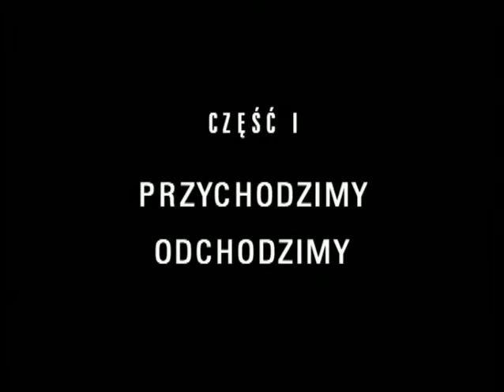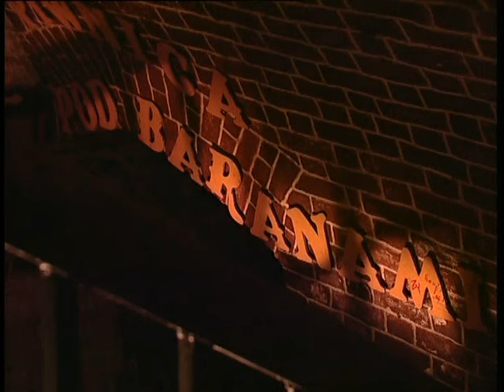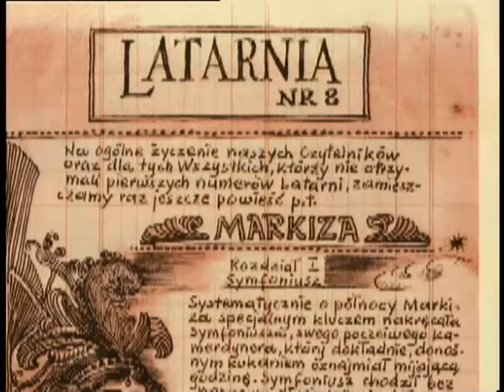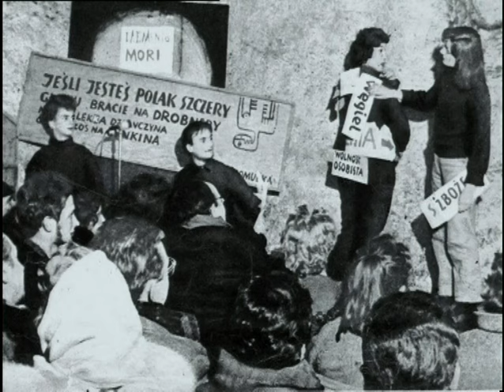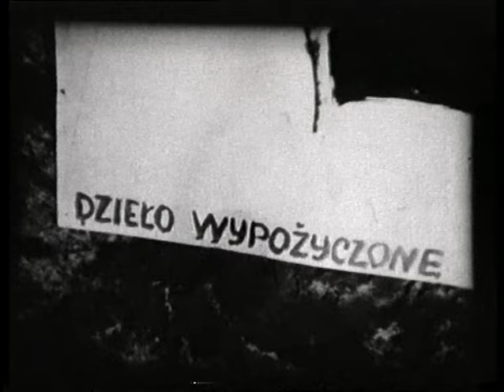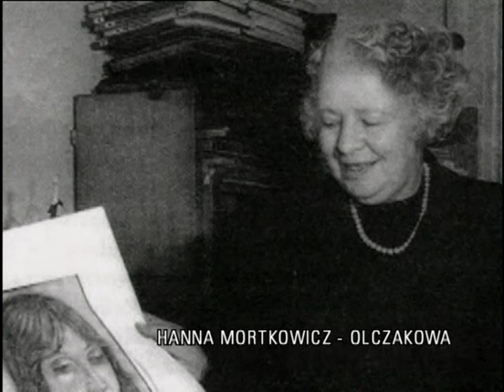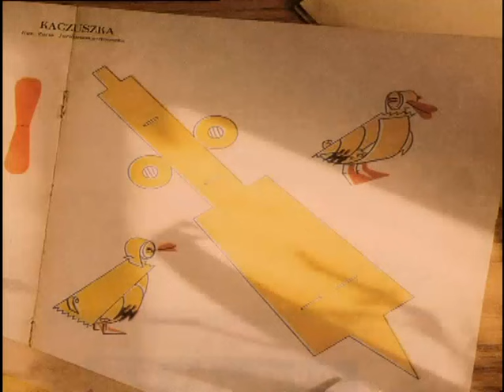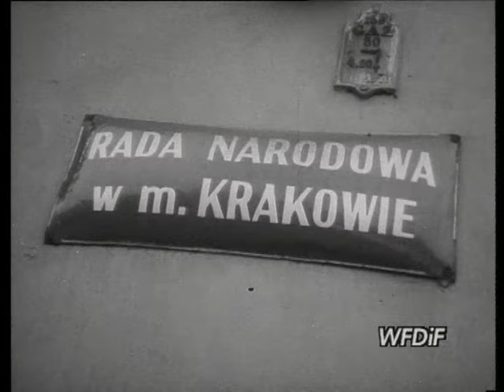Piwnica pod Baranami Piotra Skrzyneckiego - film dokumentalny, cz. 1, cz. 2, cz. 3 (1956-1989)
Zapraszam do obejrzenia na @rzadkiewrzutki żywego świadectwa naszej przeszłości - historii kabaretu studenckiego stworzonego przez Piotra Skrzyneckiego. W 1956 r. zorganizował on wraz z przyjaciółmi w podziemiach Krakowskiego Domu Kultury mieszczącego się w pałacu „Pod Baranami” przy Rynku Głównym klub artystyczny jako miejsce spotkań studentów Akademii Sztuk Pięknych, szkoły muzycznej, historii sztuki i architektury. Klub ten szybko przemienił się w znany kabaret „Piwnica pod Baranami”. Charyzma Skrzyneckiego w roli konferansjera, niezwykły intelekt i instynkt, wyczucie literatury, oryginalny gust i smak powodowały, że Piwnica ściągała tłumy. W czarnym kapeluszu z piórkiem, w pelerynie, z nieodłącznym dzwoneczkiem tworzył niepowtarzalny klimat miejsca, gdzie się wraz z innymi piwniczanami znajdował.  Piwnica jest najsłynniejszą sceną kabaretową w Polsce. Dzięki temu materiałowi możemy wyraźnie zobaczyć, czym był kabaret dawniej, a czym jest obecnie.